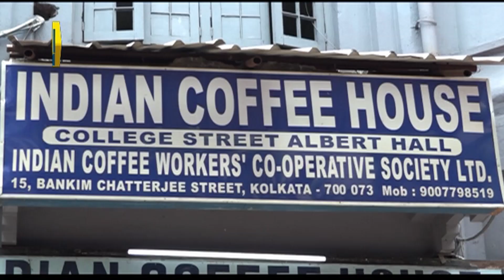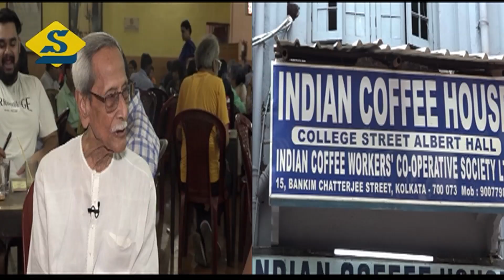৭০ বছর ধরে রোজ কফি হাউসে